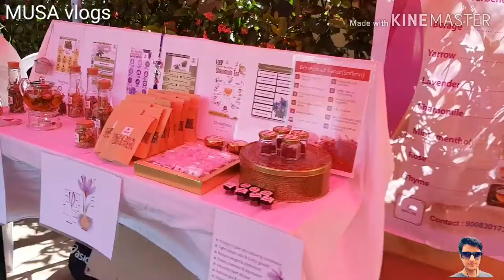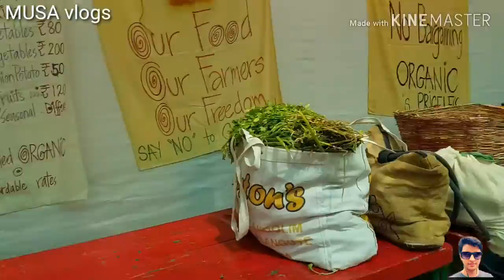D'Monte prak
D'monte Park Sunday Market Musa vlogs
MUSA vlogs